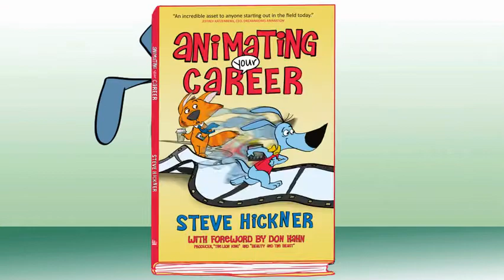Animating Your Career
Animating Your Career is the guidebook for anyone who wants to get into the entertainment business-- and stay there!  It is a holistic look at building your career so that you can enjoy many years of satisfaction. Available Late August/Early September 2013